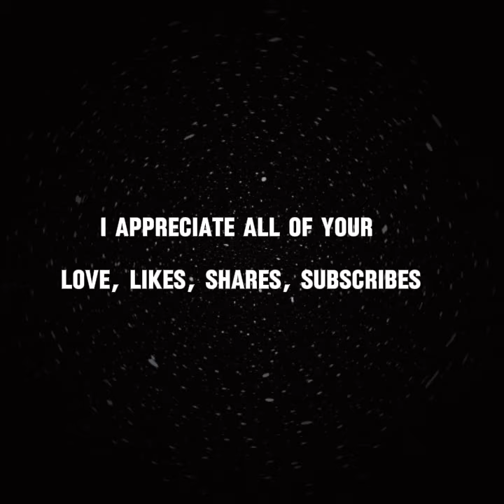MAKE UP YOUR MIND 🧠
It’s time for you to make up your mind. Your manifestations are arriving